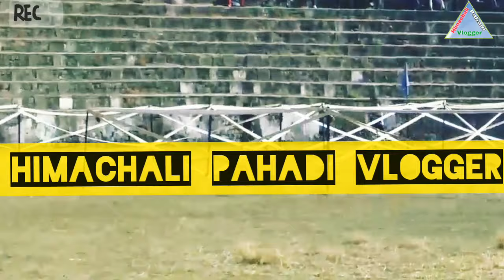भर्ती का चौथा दिन | कितने लिये इस ग्रुप में देख लो | Mandi ,Kullu,Lahul Spiti | Open Bharti 2021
Welcome    To My Volg Channel Himachali Pahadi Vlogger .